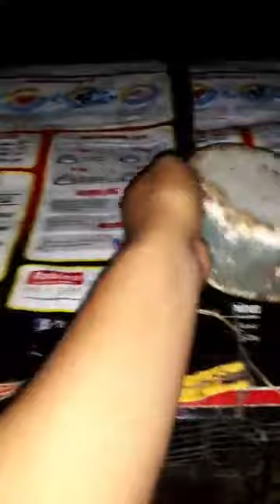Feeding Time | Chocolat ARMY Rabbitry